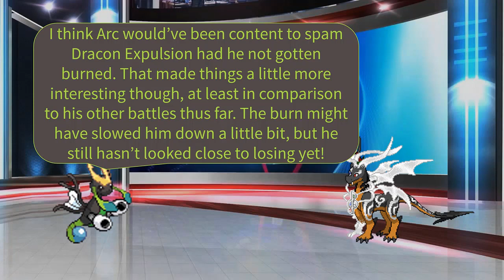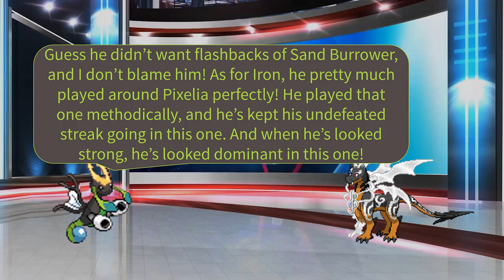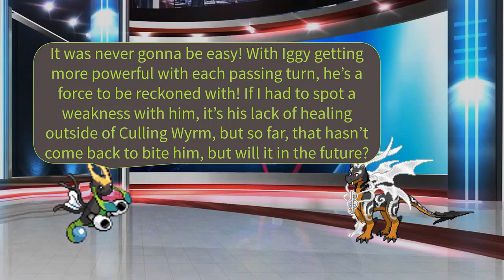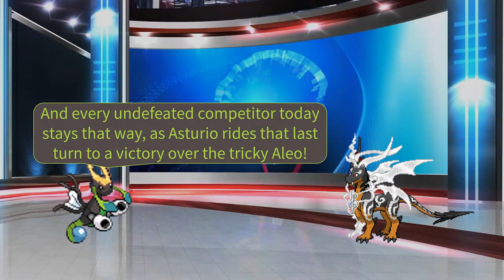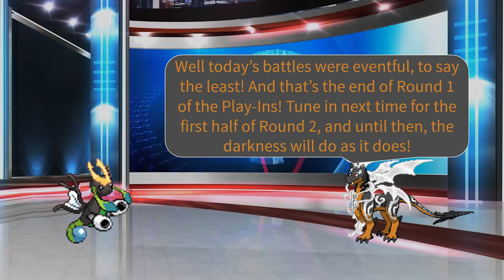Burn's 9th Tourney: Play-Ins (Round 1, Part 2)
Four undefeated players remain, and all of them put that on the line in this part. Can they stay undefeated, or will someone slip up?